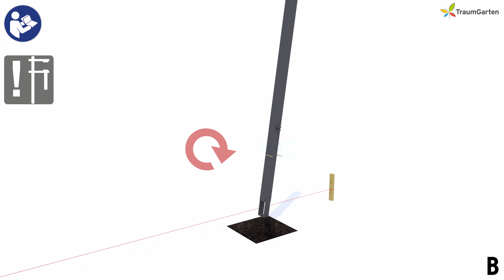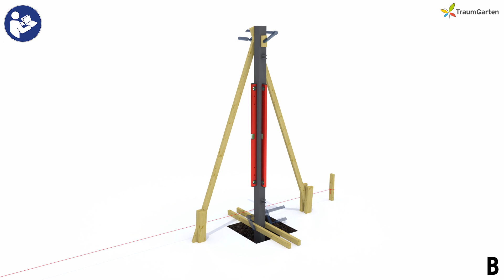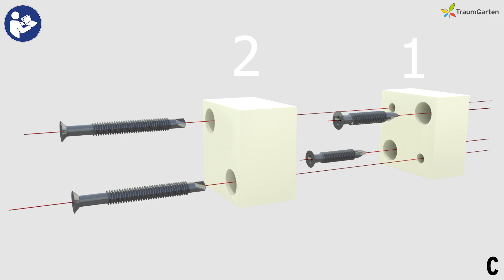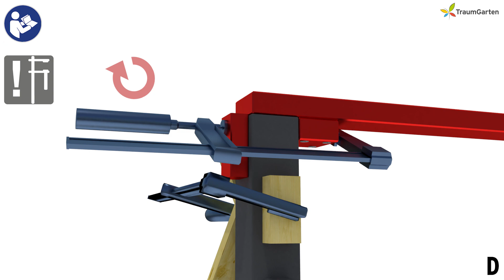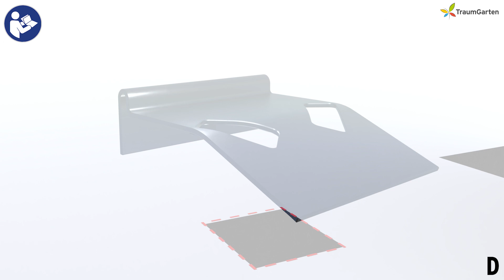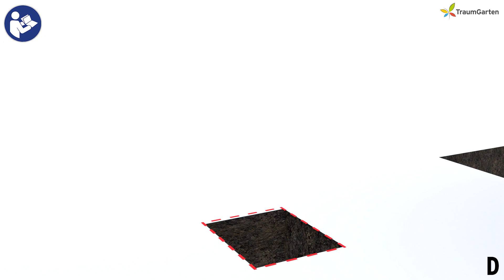Montage d’un portail à double battant - monter une clôture avec SYSTEM | TraumGarten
Notice de montage des portails à double battant TraumGarten sur mesure : bétonner les poteaux du portail, monter le battant mobile, installer le battant fixe, ajuster les battants du portail, monter le jeu de béquilles, fixer le profil d'arrêt et la sécurité du verrou de barrière, bétonner le sabot pour verrou de barrière. Le montage des portails illustré s'applique à tous les portails doubles de la série suivante :

SYSTEM Bois Composite

SYSTEM ALU

SQUADRA

DESIGN RHOMBE

DESIGN Bois Composite

JUMBO Bois Composite.